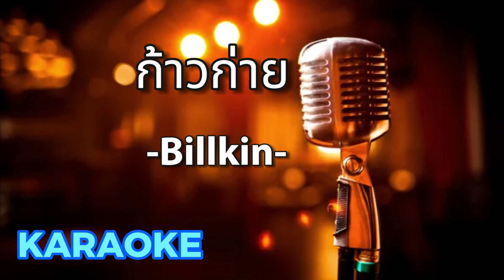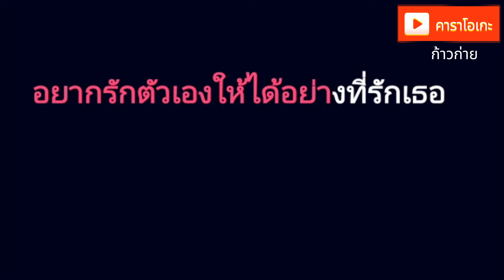ก้าวก่าย - Billkin [ คาราโอเกะ ] สถานีจินตนาการ